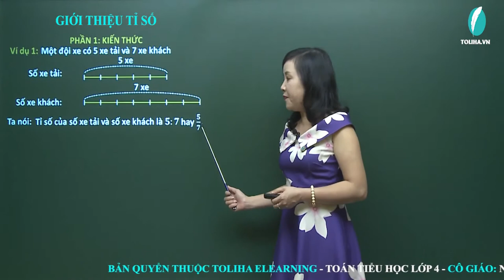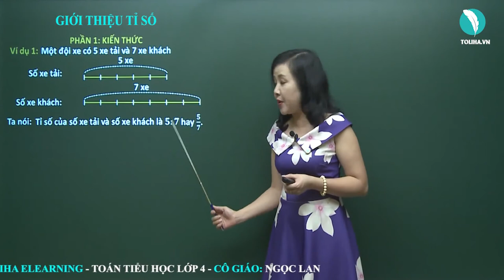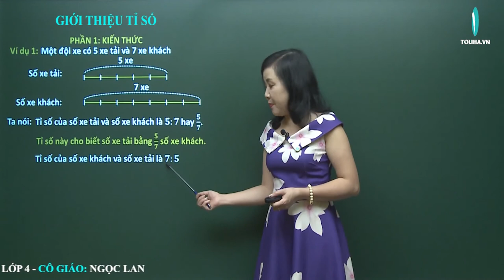Giới thiệu tỉ số - Toán 4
Ví dụ 1: Một đội xe có 5 xe tải và 7 xe khách
Ta nói: Tỉ số của số xe tải và số xe khách là 5 : 7 hay 5/7
Tỉ số này cho biết số xe tải bằng 5/7 số xe khách.
Tỉ số của số xe khách và số xe tải là 7 : 5 hay 7/5
Tỉ số này cho biết số xe khách bằng 7/5 số xe tải.